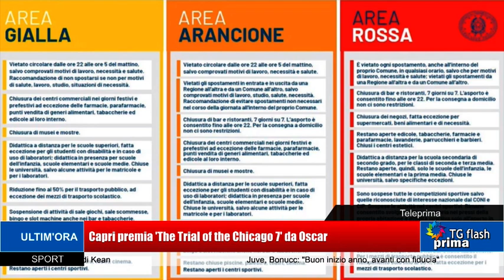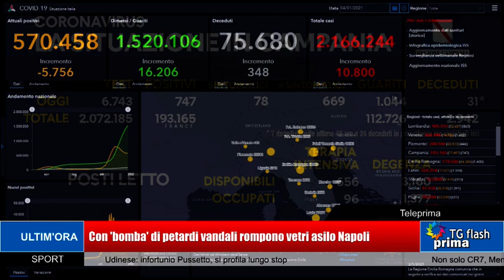TG Prima Flash Ore 11:00 (05-01-2021)